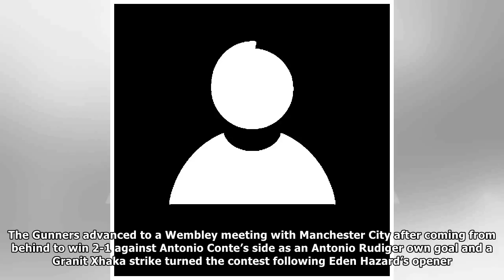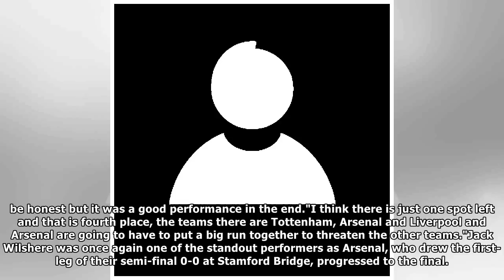The Premier League must always give priority to Arsenal-David Seaman